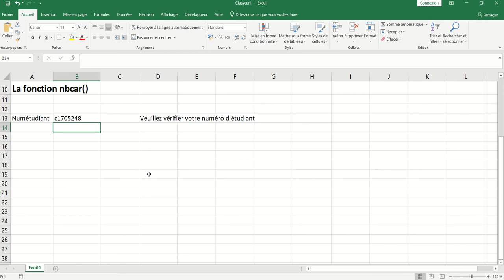XL05 - Excel 005 - La fonction NBCAR()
La fonction nbcar() permet de compter le nombre de caractères d'une cellule.